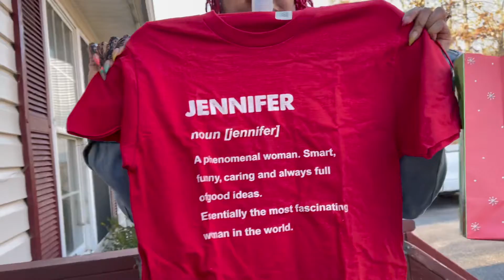I brought her the iPhone 12 Pro Max 😭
NO MORE HURT PEOPLE HURT PEOPLE 🙅🏽‍♂️🙅🏽‍♂️🙅🏽‍♂️
BLESSED PEOPLE BLESS PEOPLE!!!
Happy birthday Jennifer 🤗